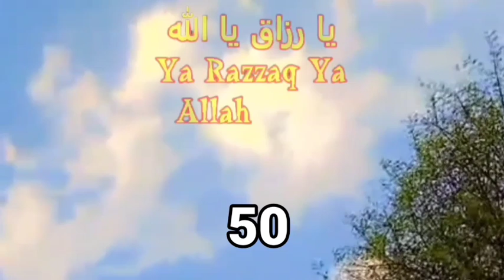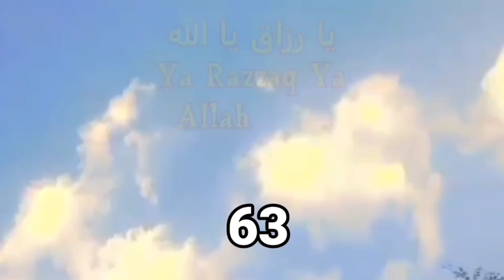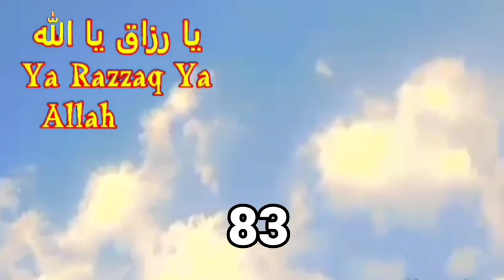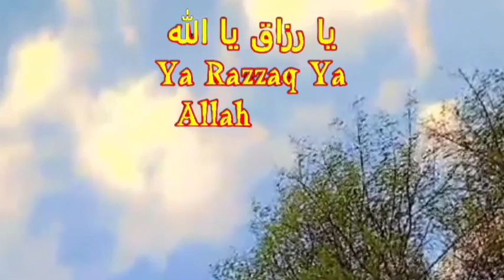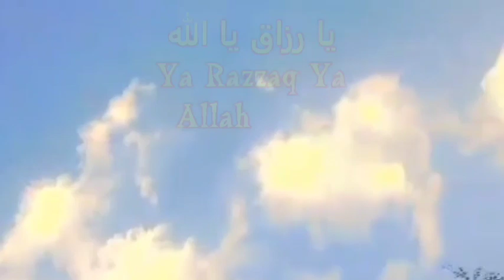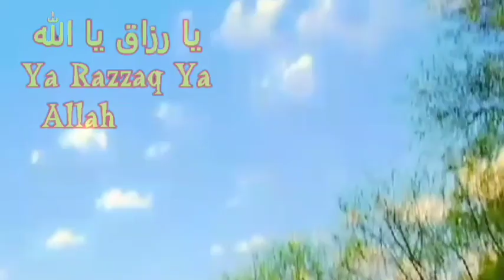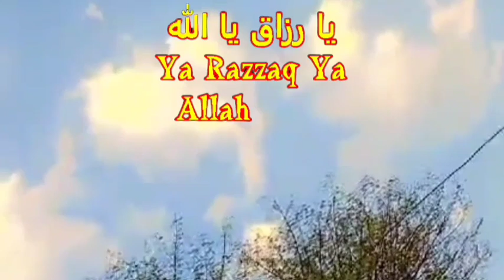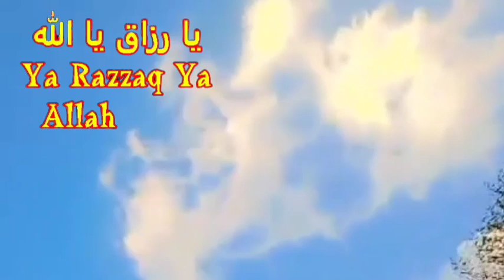Reciting these names and can bring comfort, peace, and a sense of connection to the divine.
Ya Razako Ya ALLAH 1013 Times | Rizq ki Dua | zikar wazifa Reciting these names and can bring comfort, peace, and a sense of connection to the divine
ya Razako ya ALLAH 100 Times | Rizq ki Dua | zikar wazifa Karobar Mein Barkat ki Dua ghar mein Barkat ki Dua Rizk ka wazifa Reciting these names and can bring comfort, peace, and a sense of connection to the divine.
Ya Razzaq! (يا رزاق) This is another beautiful Arabic phrase, which means "O Sustainer" or "O Provider". It's a reminder of Allah's abundance and provision in our lives. Ya Razzaq is one of the 99 names of Allah, highlighting His attribute of providing for all creation.

Reciting these names and phrases can bring comfort, peace, and a sense of connection to the divine.
Ya Allah! (يا الله) This is a simple yet powerful invocation, calling upon the Almighty. It's a phrase that can be used to express gratitude, seek guidance, or simply to connect with the divine.

Express love and devotion
Seek forgiveness and mercy
Ask for guidance and wisdom
Show gratitude for blessings
dolat mand banne ki dua,
dolat mand hone ki dua,
dolat mand banne ka tarika,
rizq mein barkat ki dua,
ameer banne ki dua ,
dolat mand banne ka amal,
dolat mand hone ka wazifa in hindi,
barkat ki dua,
gaibi dolat hasil karne ki dua,
dukan me barkat ki dua,
dolat mand hone ki nishani,